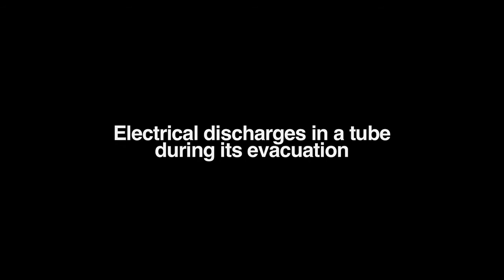Electrical discharges in a tube during its evacuation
Scariche elettriche in un tubo che viene evacuato
I terminali di una bobina di induzione sono collegati con gli elettrodi di un tubo a scarica. Questo può essere evacuato da una pompa Geryk a due pistoni.
A pressione normale (atmosferica) la scintilla scocca fra i terminali della bobina.
Quando la pressione diminuisce appare nel tubo una scarica filamentosa (vuoto di De la Rive)
Con un ulteriore diminuzione della pressione appare un bagliore continuo (vuoto di Geissler) e gli elettrodi del tubo mostrano una vivida luminescenza.
Poi appare uno spazio scuro appare nella scarica che mostra  una serie di stratificationi (vuoto di Gassiot)
Quando all'interno del tubo viene ristabilita la pressione atmosferica, la scarica in esso cessa e riprende fra i terminali della bobina.